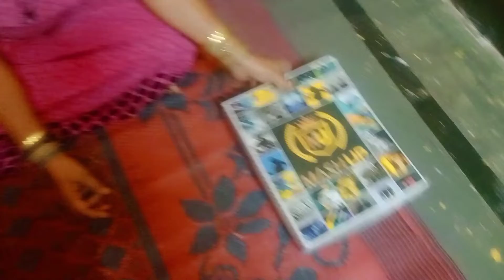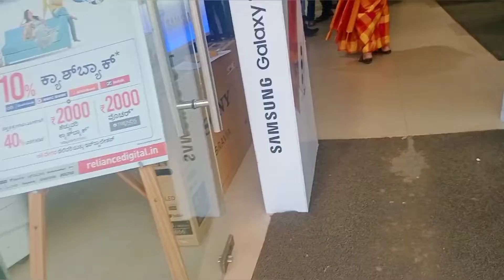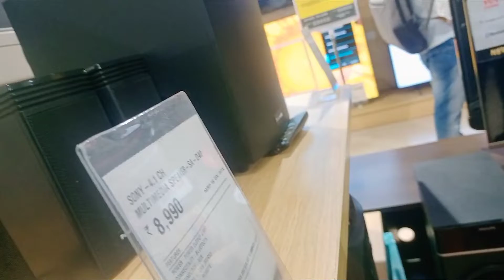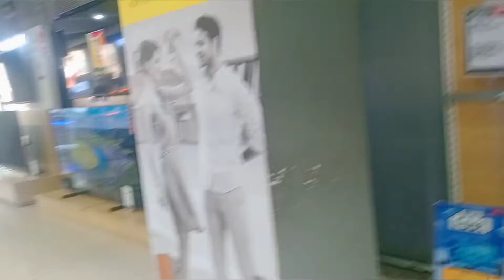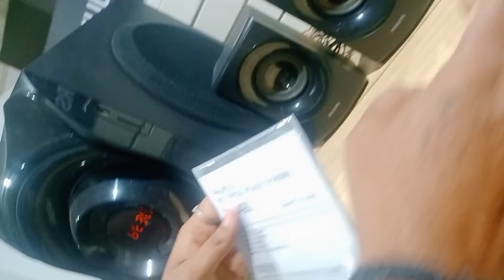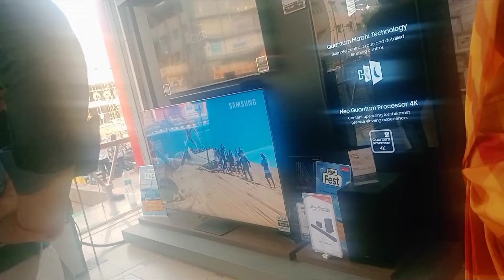ನಾವು ಏನೋ ತೊಗೊಳ್ಬೇಕಂತ ಬಂದ್ರೆ ಇನೇನೋ ತೊಗೊಂಡ್ವಿ shopping Vlog reliance digital vlog